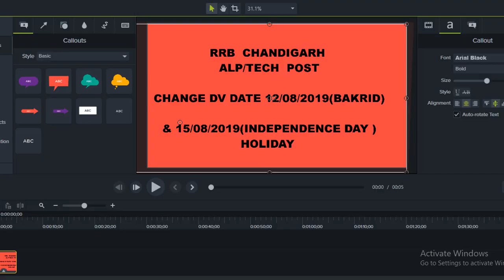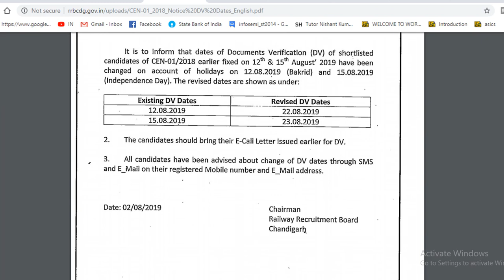RRB CHANDIGARH DV DATE CHANGE DUE TO BAKRID & INDEPENDENCE HOLIDAY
RRB CHANDIGARH DV DATE CHANGE DUR BAKRID & INDEPENDENCE  HOLIDAY